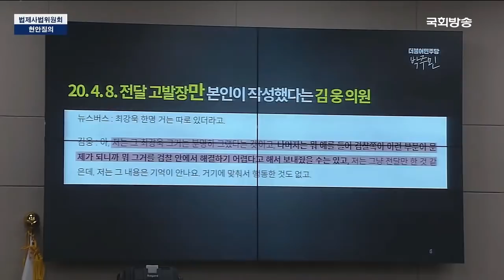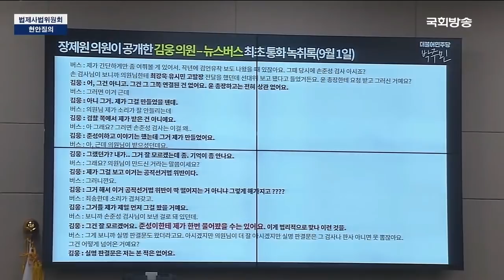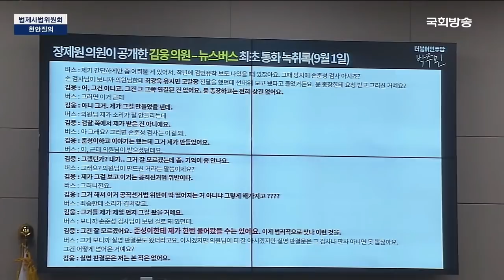텔레그램으로 전달된 "판결문" (손준성검사가 국힘 김웅의원에게)